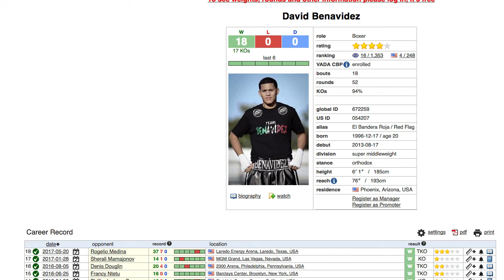DAVID BENAVIDEZ IS THE FUTURE OF THE SUPER MIDDLEWEIGHT DIVISION